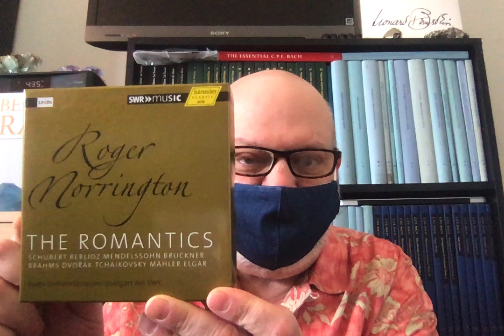Review: Roger Norrington--The WORST Conductor Ever?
This ghastly box of romantic music graphically reveals the utter sterility and expressive impotence of Norrington's performances of some of our most cherished masterpiece; but my oh my, they do sound different.